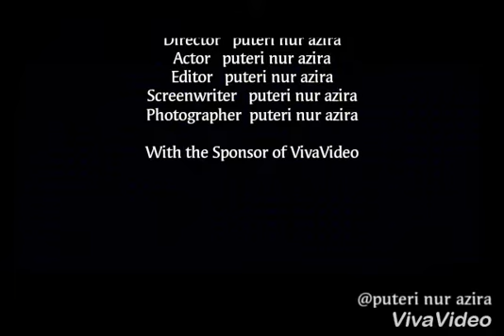Kawan2ku, 5 firus 2017,1 malaysia smkbsp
The little kid story song by HAHA runningman